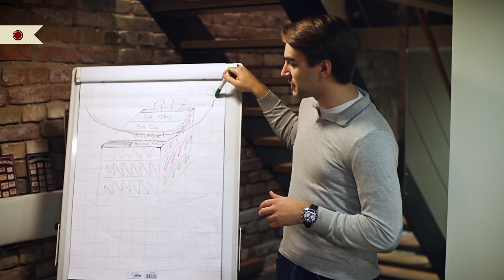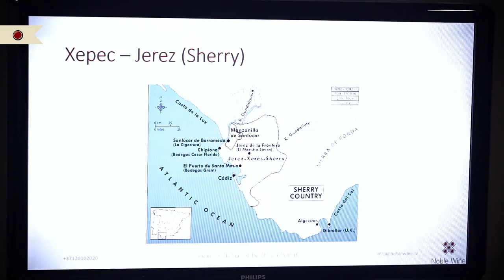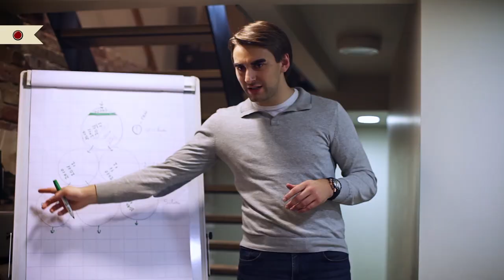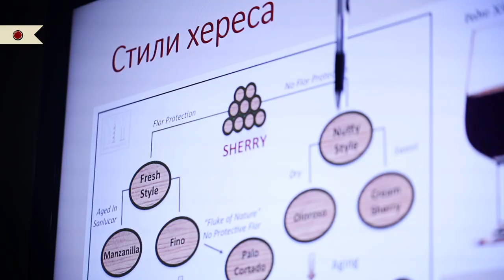Noble Wine's wine school promotion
We have shot some content during some events hosted by Noble Wine and some of the content got assembled into a short video to explain the philosophy of the wine school and share the opinion of student and lecturers.